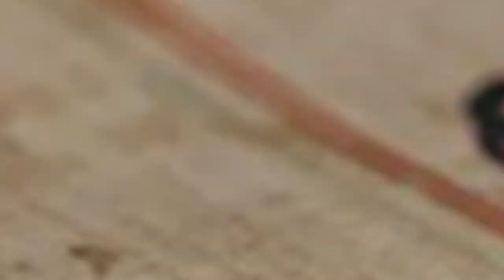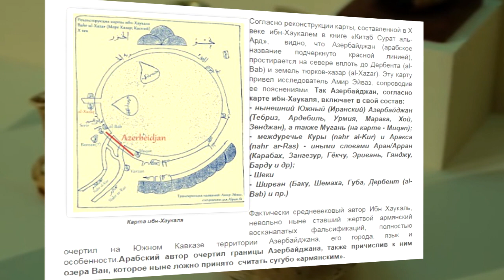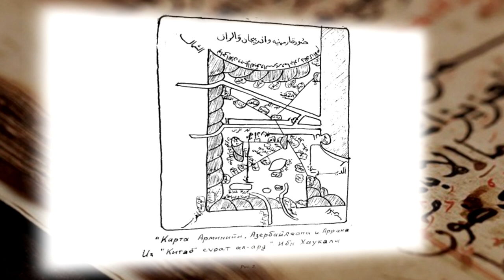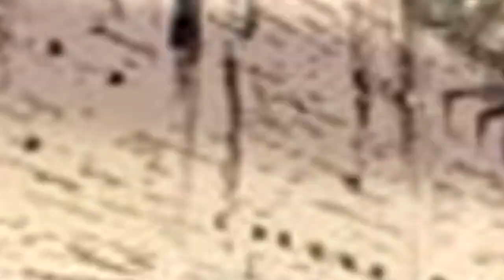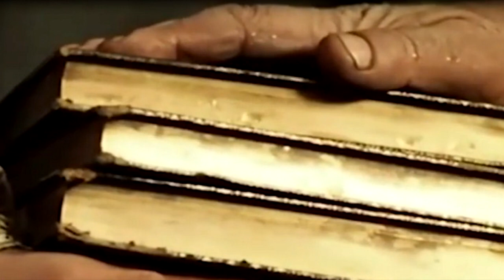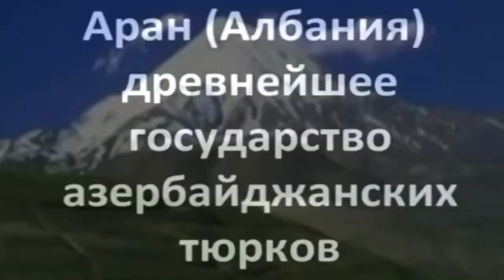Пусть армяне знают… // подлог о якобы армянском Арране.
В московском кинотеатре «Победа» планировался показ фильма «Мистическая страна – Аран», снятого армянскими кинодеятелями.
На сей раз, под тогой фильма  тиражируется подлог о якобы армянском Арране.

Канал Мила * NEWS :  благодарит Шелале Гасанову,
профессора Бакинского Славянского Университета за  исторический, объективный материал.